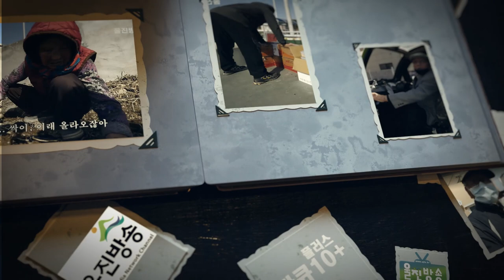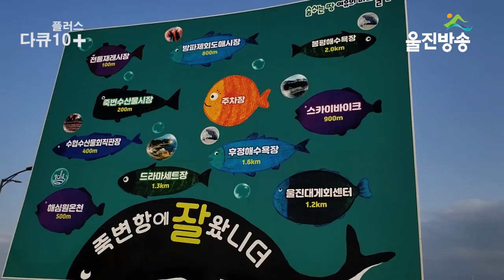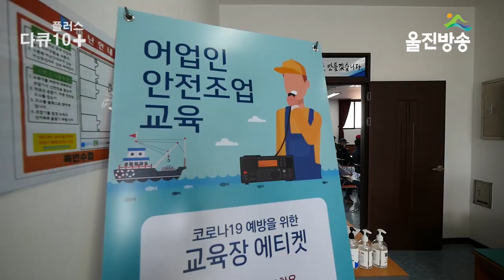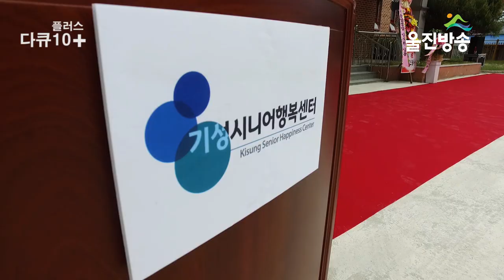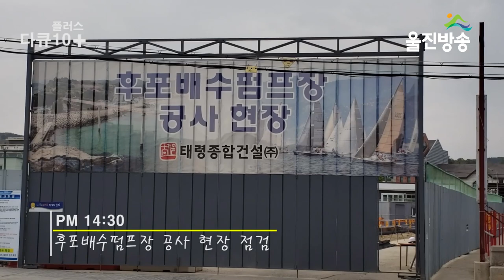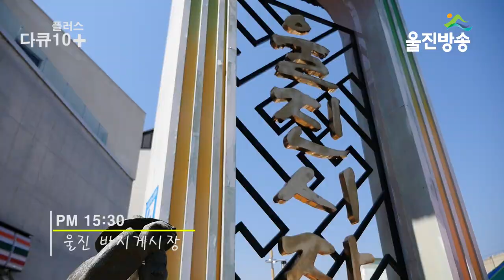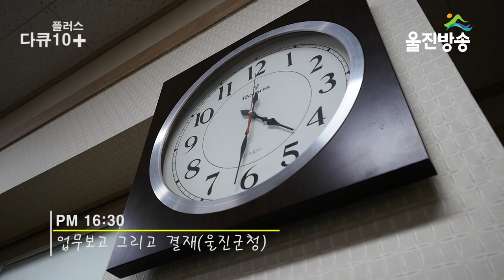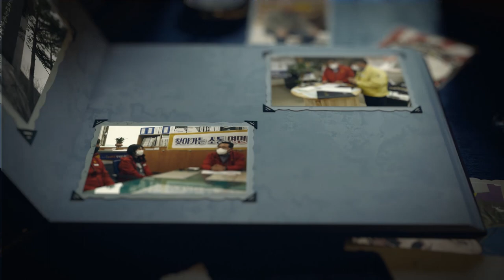[다큐10+플러스] 달려라~ 찬걸씨!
[울진방송] 다큐10+플러스 20210511(화)
'달려라'~ 찬걸씨!
하루 평균 이동 거리 200여km,
울진군 관내 외부 행사 6곳, 현장 점검 3곳
죽변면, 기성면, 평해읍, 후포면, 다시 죽변면, 울진읍,
울진군청을 종횡무진 뛰어다니는.
하루 24시간을 48시간처럼 쓰고 싶다는
울진 군수의 하루를 밀착 동행했습니다.

*여러분들의 곁으로 감동과 사람 냄새 나는 이야기를 가지고 찾아갑니다.
[울진방송 다큐10+플러스] 많은 시청 부탁 드립니다.

울진방송의 제작진에게 큰 힘이 됩니다.
감사합니다.